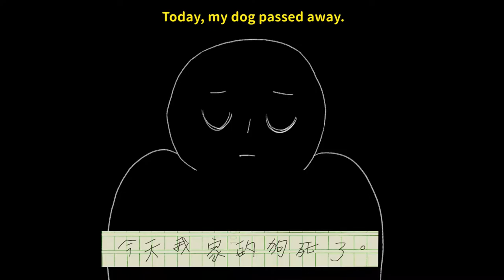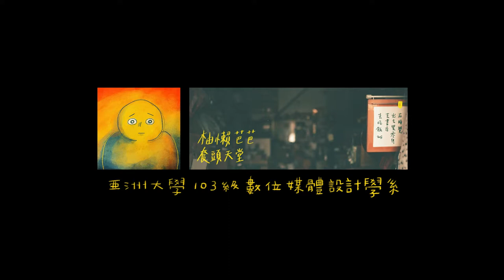【亞洲大學│數媒系】麻吉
◤數位媒體設計系｜電影作品｜麻吉 ◢
亞洲大學數位媒體設計學系由林家安主任帶領黃昱潔、黃奕穎、貝慧中學生的動畫作品「麻吉」獲邀前往韓國參展。「麻吉」作品今年表現傑出，同時入圍新一代金典新秀獎、高雄放視設計展等。
◆入圍韓國獨立動畫節
◆ 電影簡介｜ ◤ 麻吉 ◢
「麻吉」的創作靈感來自導演親身經歷的故事，2017年的六月，麻吉（導演家的老狗）離開了我們，原以為可以平靜地面對，卻發現自己並不是想像中那麼堅強，好一陣子也不接觸關於狗的東西，一直到過了一段時間才放下心中的傷痛。藉由影片希望可以與更多人分享關於面對生離死別的勇氣，我們或許從沒想像過那一天的到來，但我們終將得面對！